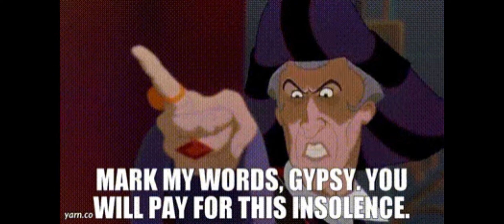the ambush (from pocahontas) (1995)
Credit

Disney
Alan Menken
Hans Zimmer
Walt Disney Records
Sony
PlayStation
Warner Bros
DWA
MCU
Marvel
IMDB
Nickelodeon
Freeform
Universal Studios